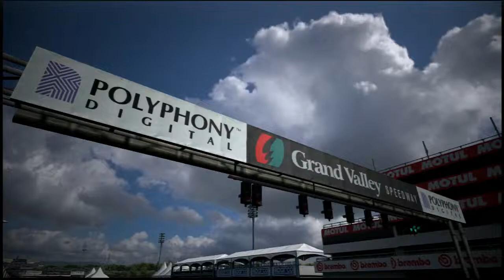Gran Turismo 6 PS3 VW Golf 6 R 10 Gameplay @ Grand Valley 20131210 1947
Gran Turismo 6 PS3 VW Golf 6 R 10 Gameplay @ Grand Valley